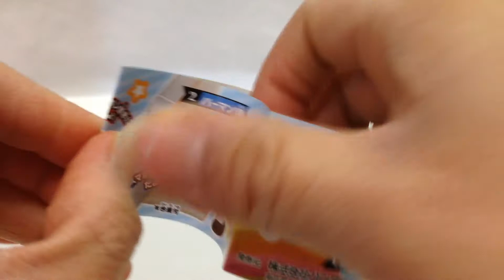藤子・Ｆ・不二雄☆デスクトップマスコット☆3．コロ助